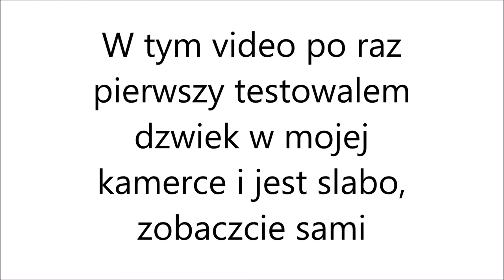Kayaking in Salcombe, Devon, UK 09 07 2022